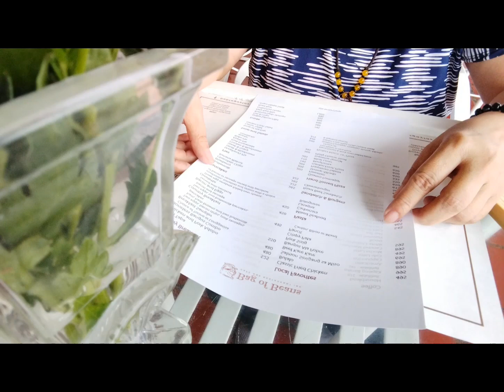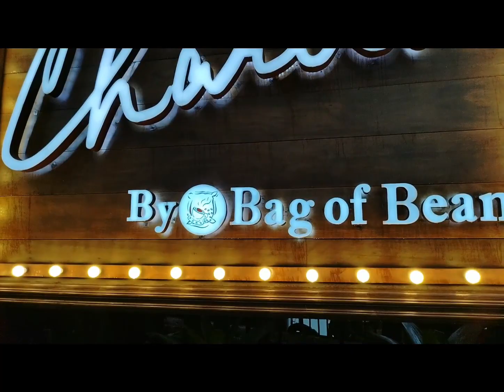BAG OF BEANS...TARA NA MAGMERYENDA TAYO...# TAGAYTAY CITY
@ Tagaytay City